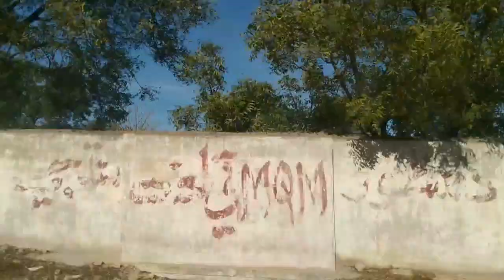thatta to naoushera feroze my village 1vlog (my first vlog/MS_WARNERS